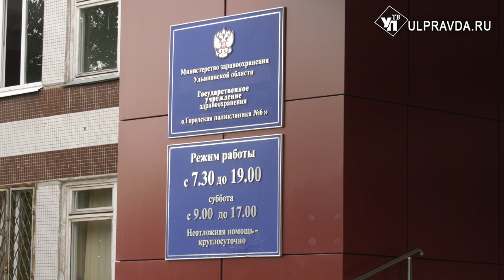Спутник безопасности. Почему ульяновцы делают прививки от коронавируса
В Ульяновской области вступают в силу изменения в Указ о повышенной готовности, согласно которому предприятия обязаны перевести до 40% работников не прошедших вакцинацию на удалённый режим работы.